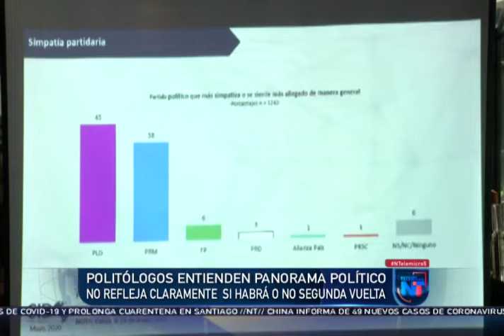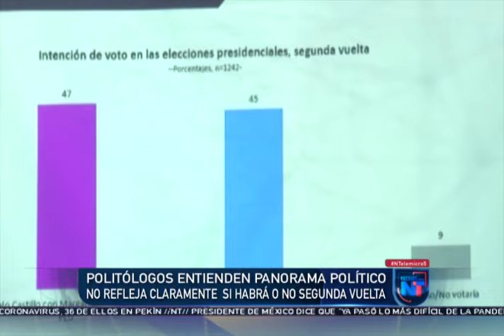Politólogos advierten panorama electoral está ensombrecido NTelemicro5 15/06/2020